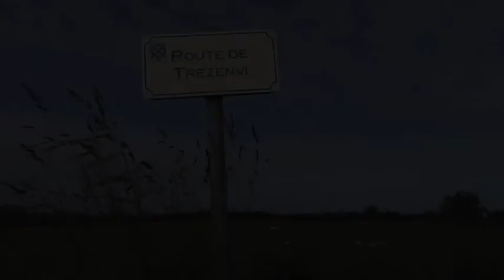La Ferme de Trézenvy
La ferme de Trézenvy mêle agriculture et culture. Située sur la commune de Plougasnou, au nord du Finistère, maraîchage biologique côtoie spectacle, stages de danse, théâtre, musique, atelier expo de céramique, accueil de compagnies de spectacles... Les légumes sont cultivés par Briac, maraîcher, et sa jument Rafale. L'activité culturelle est organisée par l'association Le L.I.E.U.
Aujourd'hui la ferme fait appel au financement participatif afin de s'équiper d'une "yourte-spectacle" pour y recevoir ses événements durant les mois d'hiver.